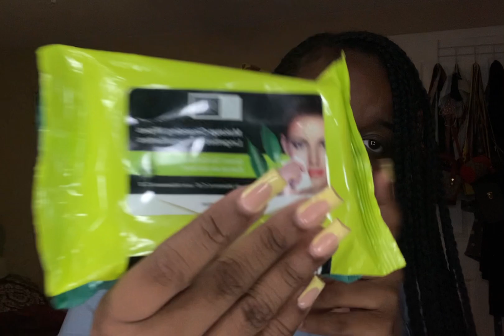Back to School GRWM with a Twist: Power Outage, BFFs and an Unexpected Basketball Game!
in this video you see me get ready for school after Christmas break🤭🤭(grwm,power outage at school,basketball game,meeting my friends)

for hair or makeup appointments